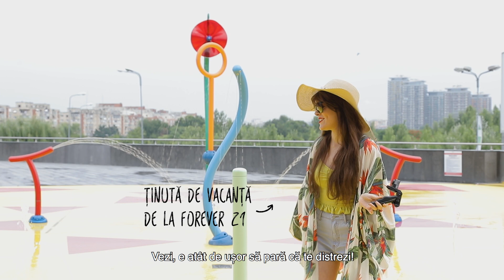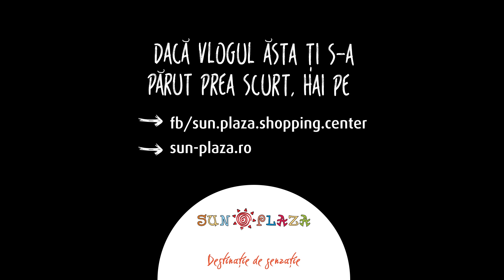Shortcut la Sun, Ep. 6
Ciao! Tutto bene sau nu prea? :D Dacă vacanța ta se rezumă la pauzele pe care le faci la birou, ok, e cam aiurea. Dar Daria a găsit soluția: vacanță de vis în Sun Plaza. N-o să se prindă nimeni! Absolut nimeni!